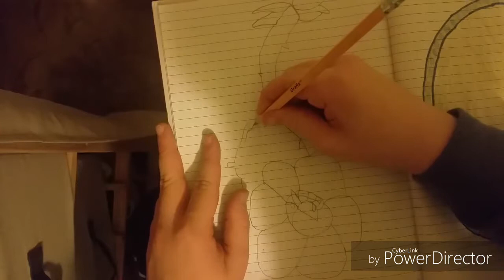LETS DRAW #4 CAGNEY CARNATION